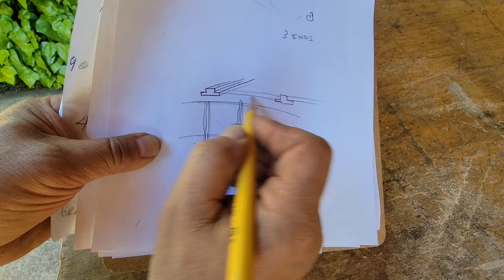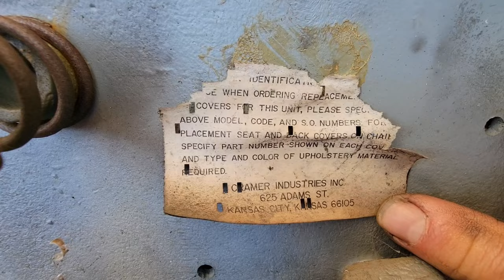Day In The Life: Resurrecting A Vintage Drafters Stool & Astro Van Stuff